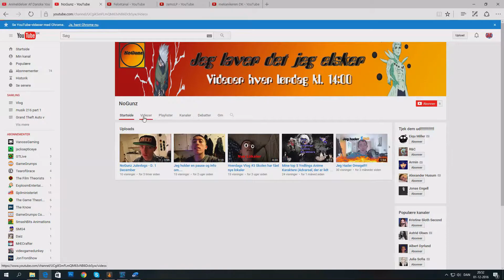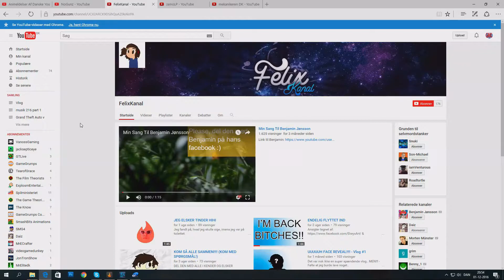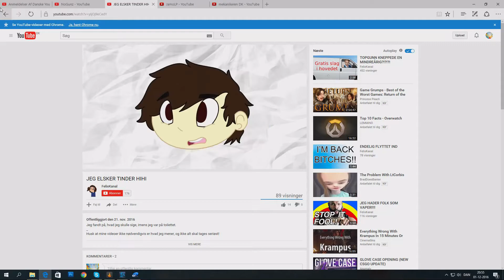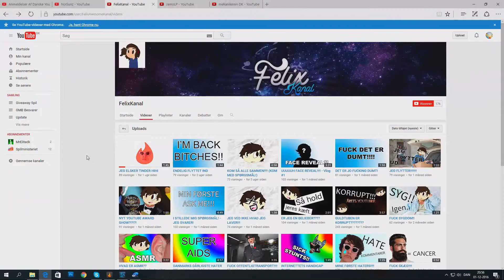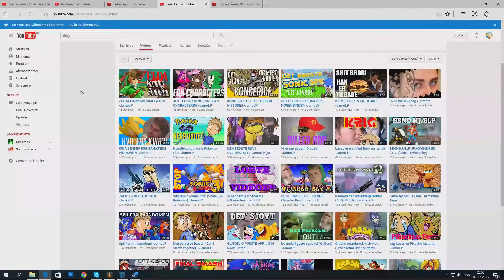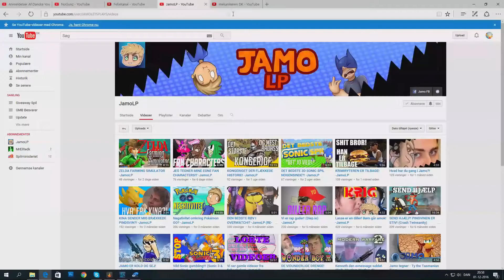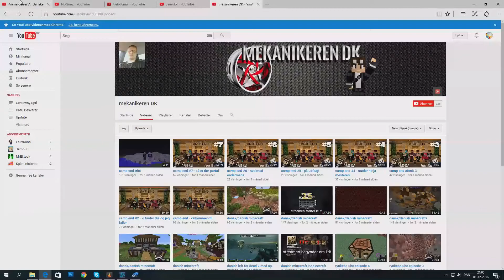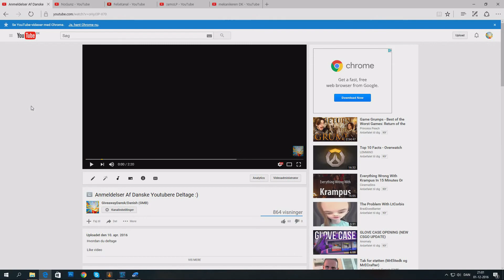Anmeldelser Af Danske Youtubere Ep 61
venner i video

MrECrafter
MrElitedk
The Killer 81
Cookie
TreGangeRød
Mrandres

Magix music maker 2014 plus (Editer software til pc)